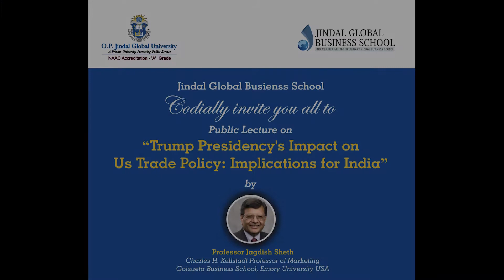16 January, 2018 Public Lecture Trump Presidency's impact on Us Trade Policy Implications for India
16 January, 2018-Public Lecture -Trump Presidency's impact on Us Trade Policy Implications for India- by Professor Jagdish Sheth-Public Lecture-Part 2